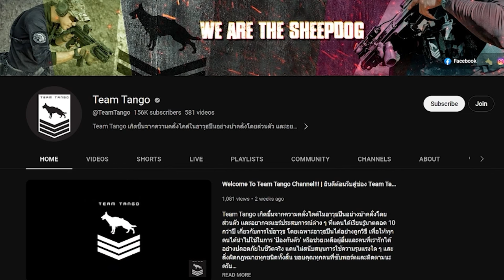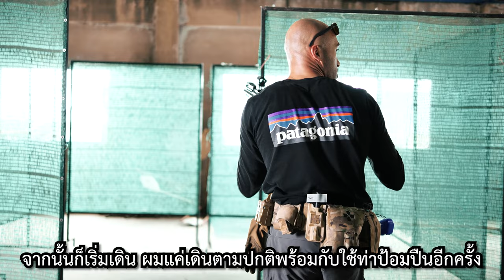Two Man CQB | การก้าวเท้า + Buttonhook เพื่อบุกเข้าห้องใน CQB สอนโดย British Royal Marine Commando!!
💥พบกับซีรี่ย์คอร์สเรียนใหม่ของ Team Tango ❗❗
***เนื้อหาในคลิปนี้จะเป็นภาษาอังกฤษทั้งหมดเลย ไม่ต้องห่วงครับทาง Team Tango ได้ใส่ซับไทยให้เพื่อนได้อ่านกันแล้วครับ (ENG/THA Subtitle) ***

⚠️Two Man CQB ❗❗ สอนโดย Mitch Dennet นาวิกโยธิน จากประเทศอังกฤษ (By British Royal Marine Commando) ที่มีประสบการ 8 ปีกับการทำงานและเชียวชาญเรื่อง CQB ไม่ว่าจะเป็นบนบกหรือบนน้ำ 😱

ตอน : การก้าวเท้า + Buttonhook เพื่อบุกเข้าห้องใน CQB❗❗
คอร์สนี้จะเป็นการใช้เทคนิคการเคลียร์อาคารแบบ2คน จะเน้นการจำลองเหตุการณ์ที่สามารถพบเจอได้ในชีวิตจริง ต้องตัดสินใจในการจัดการฝ่ายตรงข้ามให้ถูกต้องเหมาะสมกับเหตุการณ์ตรงหน้า ไม่ว่าจะเป็นการเจรจา หรือหยุดยั้งฝ่ายตรงข้ามด้วยกำลัง

📣สำหรับใครที่สนใจและอยากเข้าเรียน 2 Man Building Clearance กับคุณ Mitch 😮
สามารถสอบถามเพิ่มเติม/ลงเรียน ได้ที่ inbox หรือ ได้เลยครับ

บทเรียนใน 2 Man Building Clearance จะประกอบไปด้วยดังนี้ :
-Course Outline
-The Approach
-Types of enclosures Center, Corner, Short Wall
-Dynamic pie and set point
-Fighting from the entry point
-5 step entry
-CQB Footwork
-Fatal funnel
-Closed Enclosure drills
-Opening and fighting from the door
-Identifying occupants
-Controlling occupants
-Open Enclosure set up drill
-Open Enclosure dynamic pie and set point
-8 Fundamentals of CQB
💸ราคา 10,000 บาท (ราคานี้รวมทุกค่าใช้จ่ายและอาหารกลางวัน)
🔺 ต้องผ่าน Defensive Pistol Basic ของ Team Tango ก่อน
🔺คอร์สนี้ไม่มีการใช้อาวุธจริงในการฝึกซ้อม จะใช้อุปกรณ์ airsoft เท่านั้น

📣 สำหรับเพื่อนๆ ที่อยากสนับสนุน Team Tango 😍
สามารถ Join มาเป็น Membership Team Tango ได้แล้ววันนี้ คลิกลิ้งค์ได้เลยครับ:

และสำหรับใครที่อยากจะพูดคุยกับแดน สามารถคอมเม้นท์ไว้ใต้คลิปได้เลยนะครับ

ได้เลยครับ